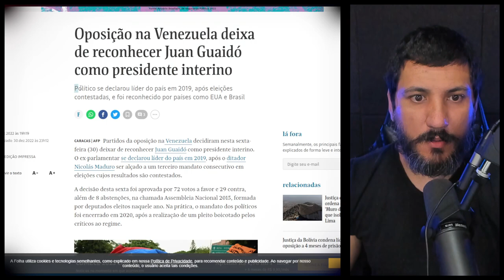Oposição na Venezuela deixa de reconhecer Juan Guaidó como presidente interino